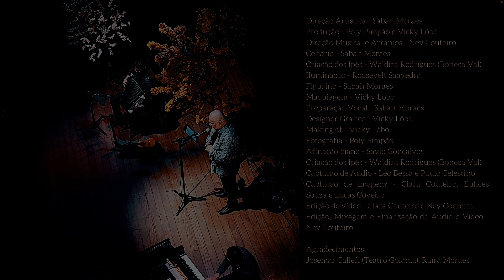Show Cantilenas pro Amor Maior - Ney Couteiro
O show "Cantilenas pro Amor Maior" é um projeto de Ney Couteiro que foi contemplado pelo Edital de Música da Lei Aldir Blanc (concurso 06/2021), Secretaria do Estado de Cultura de Goiás, Ministério do Turismo e Secretaria Especial de Cultura do Governo Federal.
O espetáculo foi gravado no Teatro Goiânia no dia 16/08/22 e conta com uma seleção de canções inéditas e outras ainda não interpretadas pelo autor que falam do Amor Maior num clima apaixonado e intimista, buscando assim a contemplação sonora através da combinações de sons e poesias.
A formação do quarteto foi pensada numa tentativa de trazer timbres pouco usados nesse tipo de apresentações ao vivo de canções brasileiras.
Formada por:
Everson Basto - Piano
Everton Luiz - Clarinete, Acordeom, Cavaco e Violão
Nilson Magalhães - Cello
Léo Araújo - Contrabaixo

Ficha Técnica:
Direção Artística - Sabah Moraes
Produção - Poly Pimpão e Vicky Lôbo
Direção Musical e Arranjos - Ney Couteiro
Cenário - Sabah Moraes
Criação dos Ipês - Waldira Maria Rodrigues (Boneca Val)
Iluminação - Roosevelt Saavedra
Figurino - Sabah Moraes
Maquiagem - Vicky Lôbo
Preparação Vocal - Sabah Moraes
Designer Gráfico - Vicky Lôbo
Making of - Vicky Lôbo
Fotografia - Poly Pimpão
Afinação piano - Sávio Gonçalves